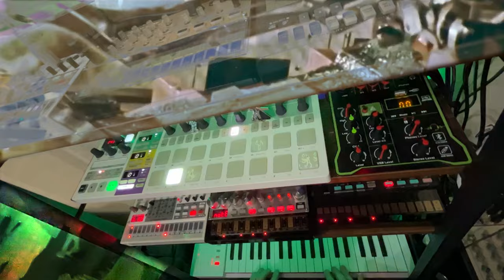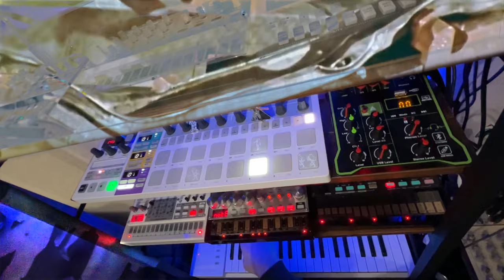"M0nkey Walk"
Another live session on synthesizers
~o0()Monkeys are dancing around a circular saw()0o~
Equipment:
Arturia KeystepPro
Arturia BeatStepPro
KORG Kaoss Pad mini
Yamaha MU5
Phonic AM6GE
Maker Hart Just Mixer S